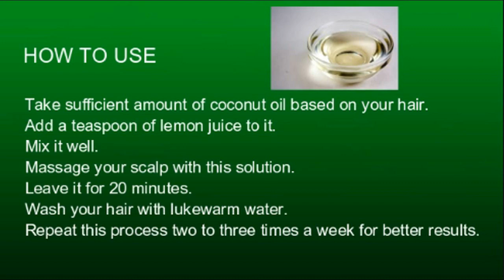Best 3 Home Remedies for Dandruff and Hair Loss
Best natural remedy for hair loss and dandruff